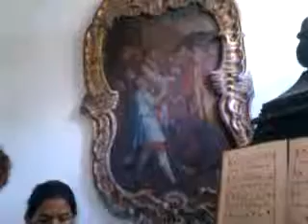Igreja Nossa Senhora do Carmo - parte 1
A partir de agora é com a guia